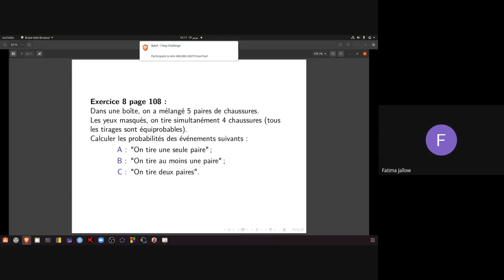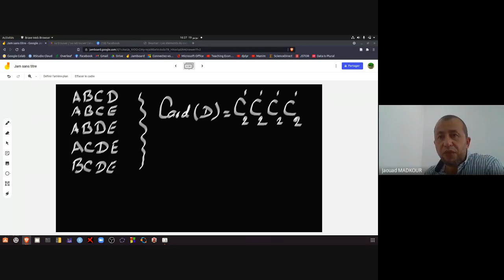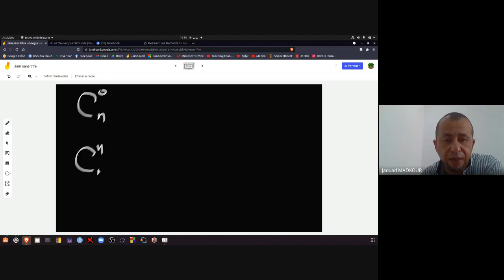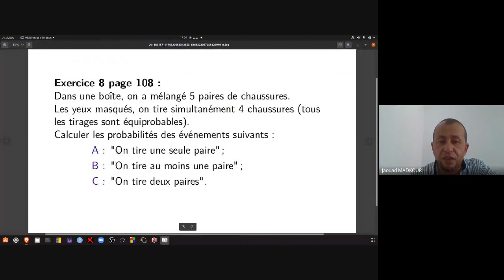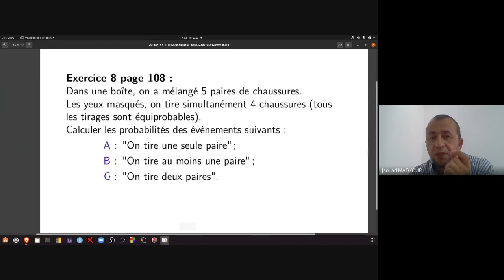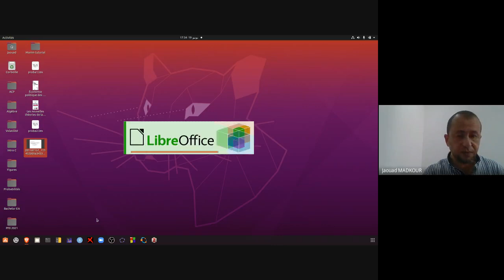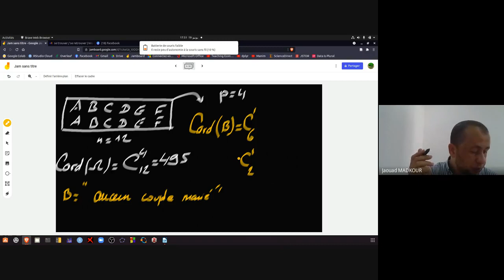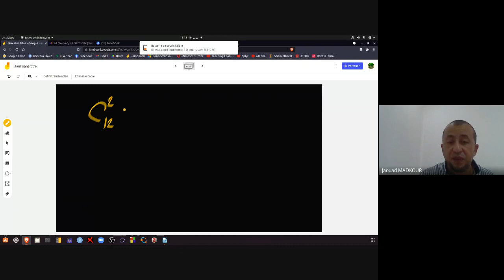TD (supplémentaire) de Probabilités (dernier) #18